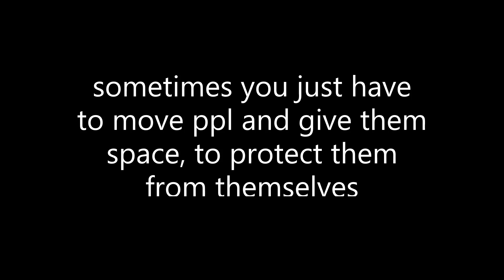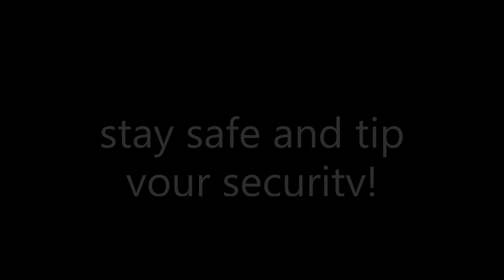sometimes you just got to move ppl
for their own safety of course